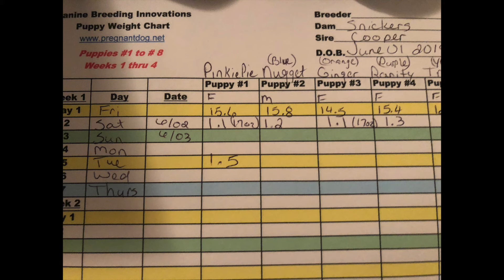Raising Golden Retriever Puppies at Moo Moo Farms in Mckinney Texas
This is the video story of the litter of eight Golden Retriever puppies born May 31, 2019 from Snickers of Moo Moo Farms, sired by The Golden Acres Cooper.  Snickers is an American Red Golden Retriever, Cooper is an English Cream Golden Retriever.  Puppies hand raised with loving playful care in our home at Moo Moo Farms.  The girls were Pinkie Pie, Bonnie renamed Daisy, Ginger, Trixie renamed Ink.  The boys were Nugget, Biscuit renamed Tatum, Brownie renamed Bob, and Ranger.  Trixie was bit by a copperhead and adopted by the vet who saved her.  We kept Pinkie Pie for breeding, expecting her first litter spring 2021.  The other six puppies went home with wonderful adopted parents.  Snickers is now retired from breeding.  Cooper is still a productive sire.  We adopted one of his puppies and named her Bailey, who was immediately adopted by Pinkie Pie, her half-sister!